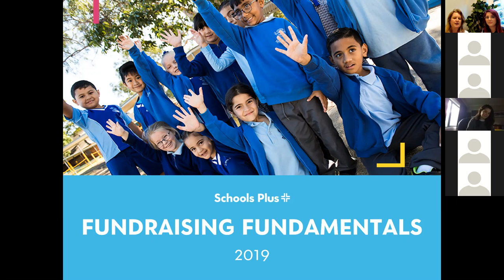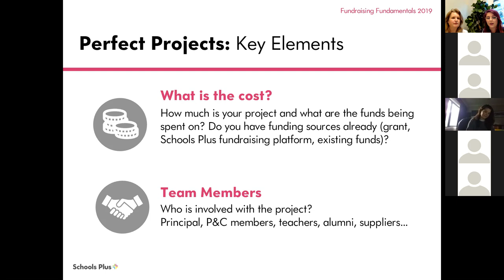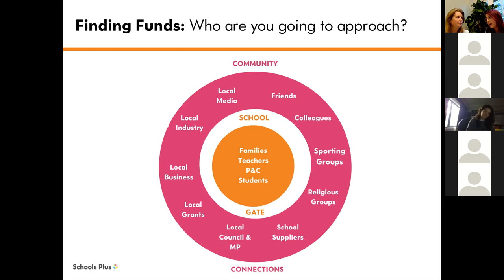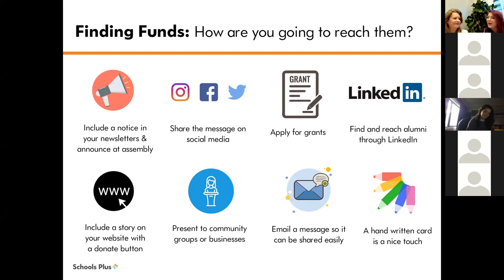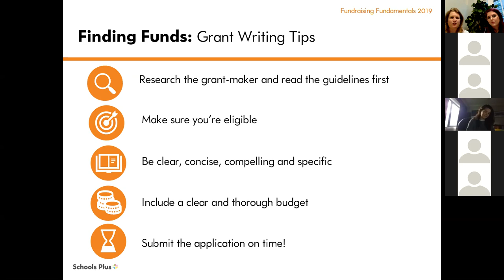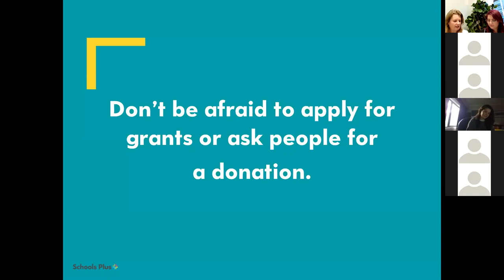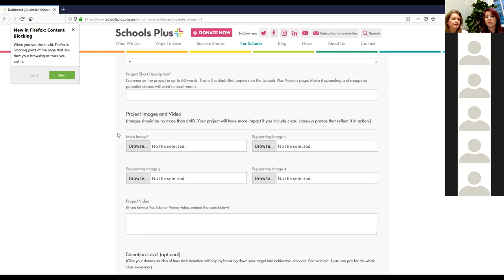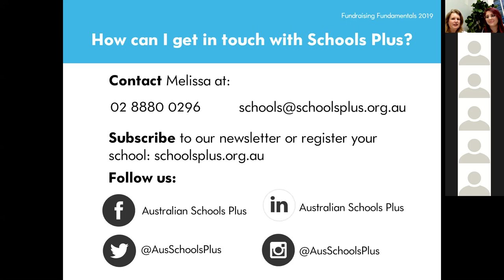Fundraising Fundamentals Webinar (with Subtitles)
Are you looking to increase donor support for your school? The Fundraising Fundamentals webinars will teach you everything you need to know, from planning a fundraising campaign for school projects, identifying donors for support and tips on grant writing.

The sessions have been designed to suit anyone raising funds for a school community, including principals, teachers, community liaison officers, school business managers and parents. Please extend the invitation to those in your school you think will benefit the most.